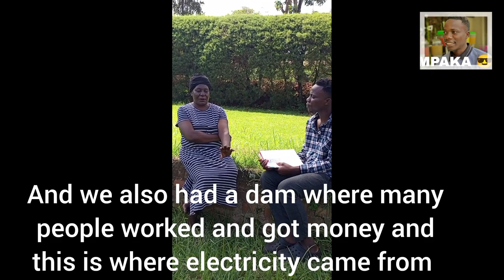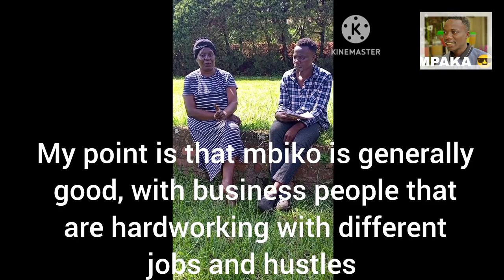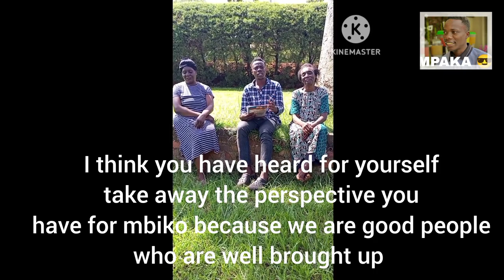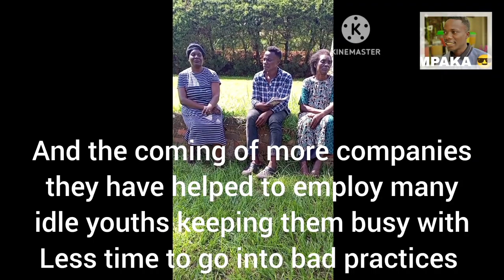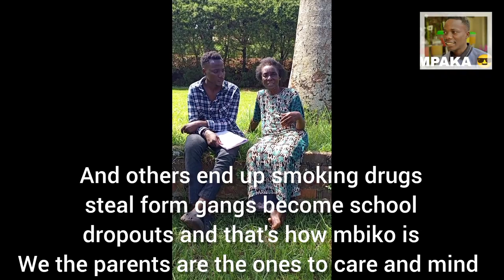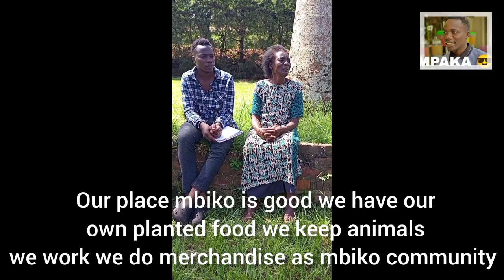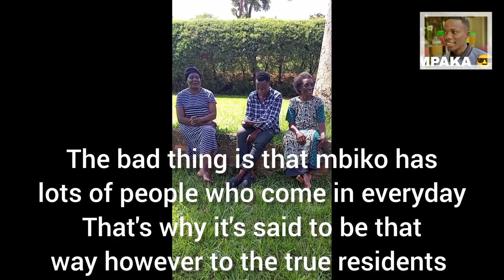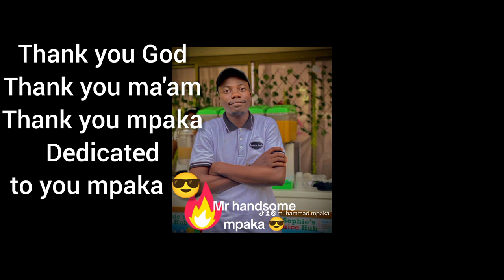April 15, 2024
my university project
it's about a documentary on mbiko